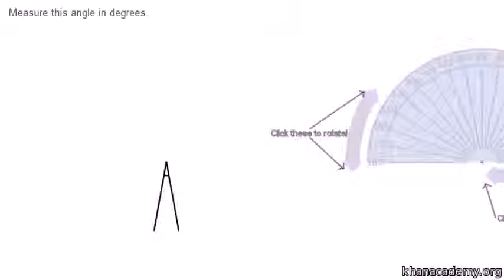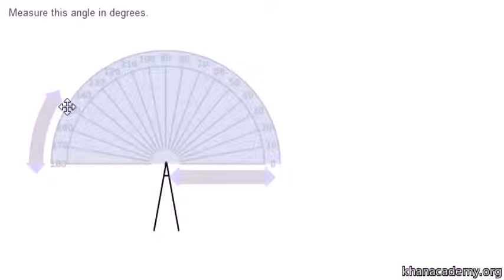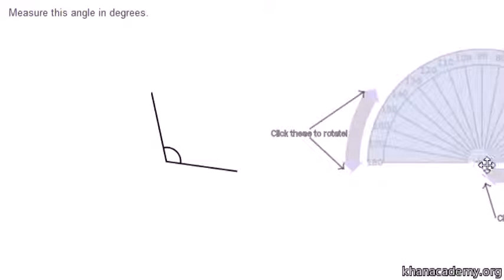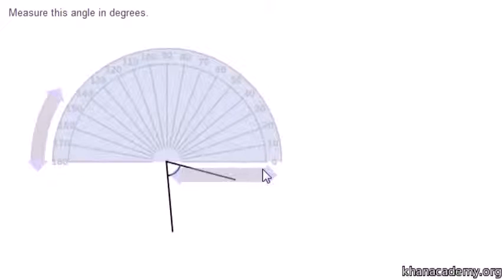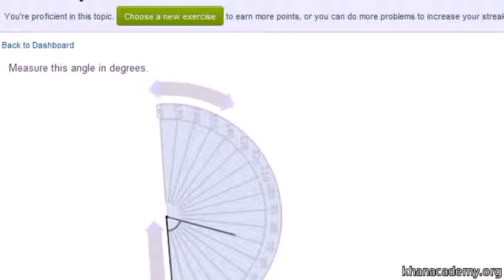Using a protractor